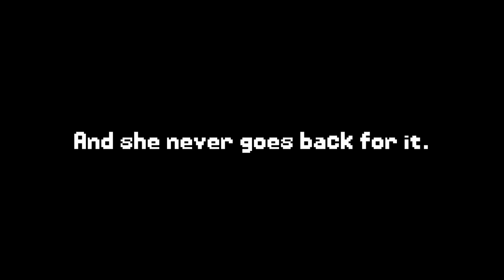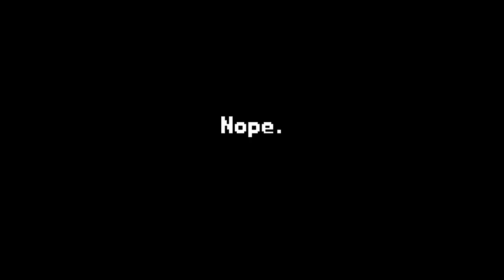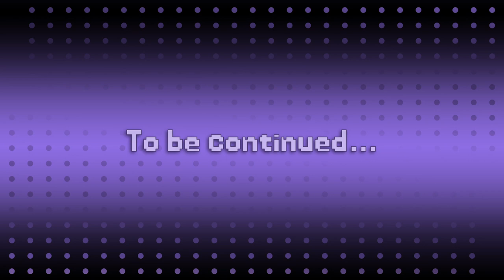On the hunt with... Pertisia? [ Ikenfell ] Part 7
Oh... so that's who that cat was...

Anyway sorry folks, I know I've been gone a while... Mental health and other personal matters, but I'm working on getting back into to groove of things and it starts today!

Er... this evening? Bleh, u know what I mean.

Anyway, major gayness inbound so buckle up, cuties~

Links~